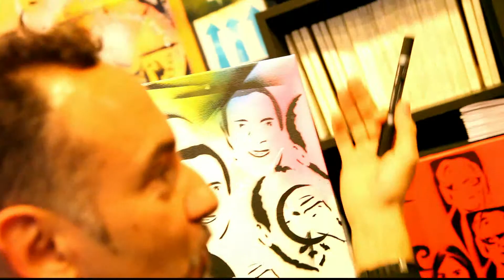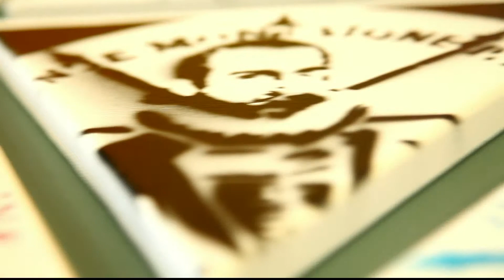RUNWAY MAGAZINE. Wizard of Avenue Montaigne Eric Besson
Producer Eleonora de Gray